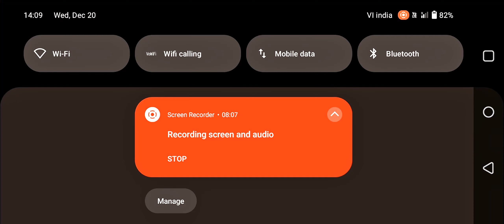Fire Truck in mud Motorcross Dirt Bike online driving 3d - Offroad Outlaws Android IOS Gameplay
Motocross bike  in Fire in, extreme driving game offroad #1 Fire Truck emergency simulator online 3d Best Bike game Offroad Outlaws walkthrough Android ios

🔸About : Thanosh Gaming is a YouTube Channel, where you will find gaming videos in Hindi, I hope this video was Useful and you liked it, if you did press the thumbs

🔸Hi there👋 If you're new to my video, My name is Bibhuwarrier. I'm a Gamer & Youtuber.
I’ve been making videos online since I was 16.
My Goal is to Entertain you all by playing PC and Mobile games from all over the world and make a career on YouTube.

Dirt Motor Bikes game, green and blue bikes driving online game Offroad Outlaws game #1 moto gameplay Motocross Bike in real mud android Walkthrough

Offroad Outlaws gives you what you want in an off-road game: Complete control over how you build, setup, and drive your rig, tons of challenges to complete, and multiplayer so you can explore the trails on the open-world maps with your friends.

CONTROL
You build your rig the way you want it. You have total control over chassis setup - stiffness, damping, travel, etc... and can even swap to a different type of suspension if you want (want a modern truck with an I-Beam setup in front, and a solid axle in back? No problem.) For vehicle control, you're given Tilt, Arrow, or on-screen Steering wheel controls. You choose!

DRIVE
With several open world maps to choose from you can drive your rig slow across challenging rock routes, or fast over the flat sands of the desert. Want to take a break from the trails? Go play in the stunt park where you can use the ramps to "test" your rig's durability, or test your drivings skills in the Rock Park.